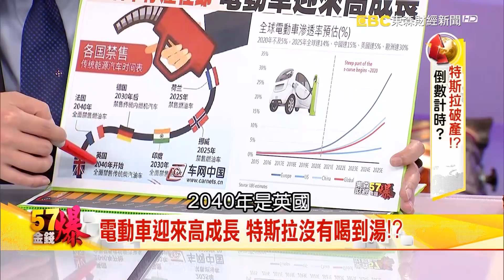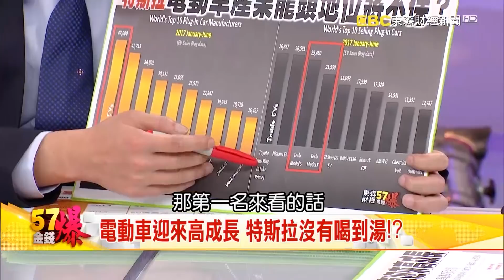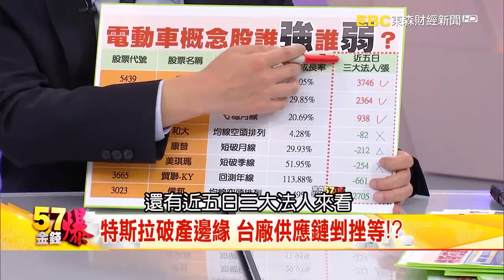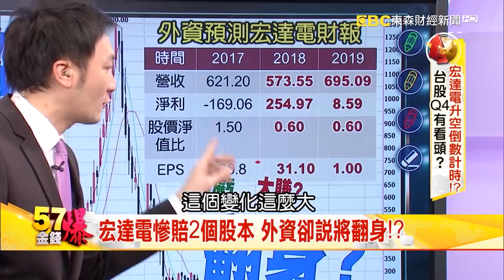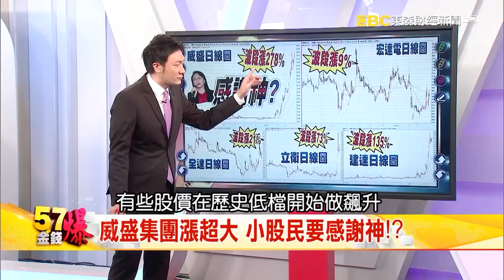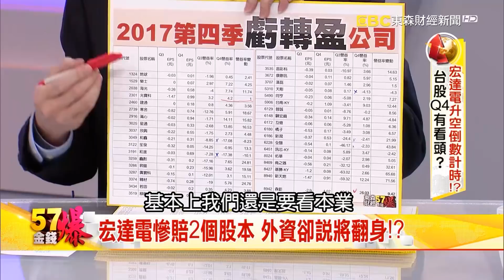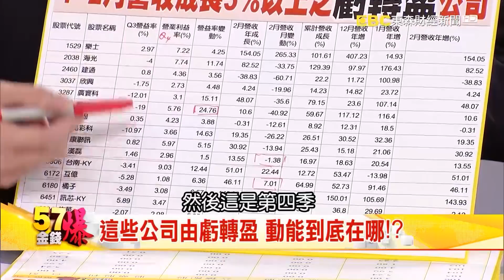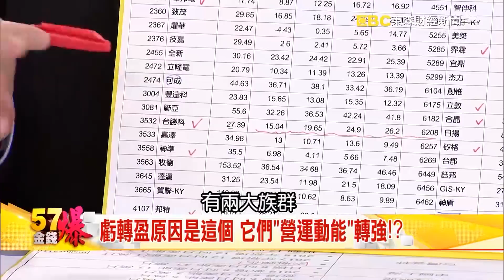人紅車不紅？特斯拉在自駕車榜中猛退步！？ 林信富 - 馮泉富《５７金錢爆精選》2018.0328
電動車迎來高成長 特斯拉沒有喝到湯！？
特斯拉破產邊緣 台廠供應鏈剉挫等！？
電動車成長期來了 概念股誰強誰弱！？